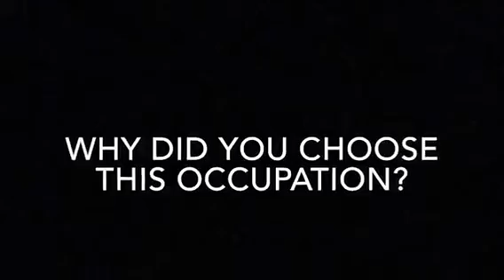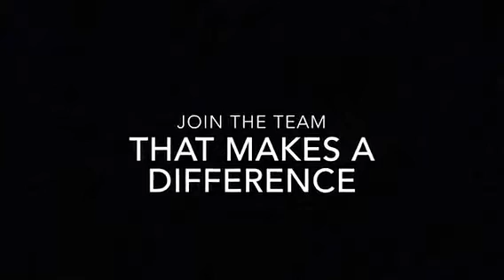Kaila talks Army Intel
Meet Kaila as she starts her Army career in Intelligence Analysis.